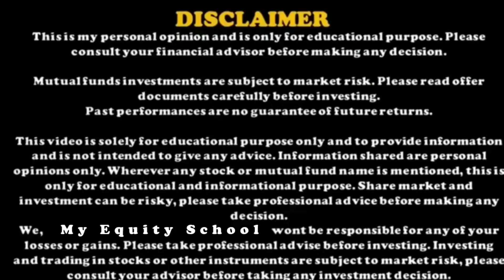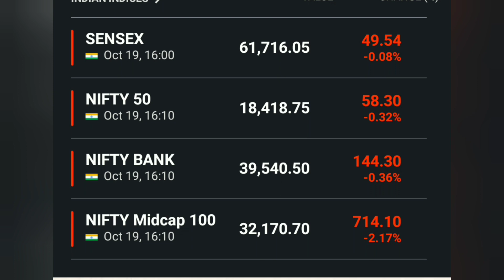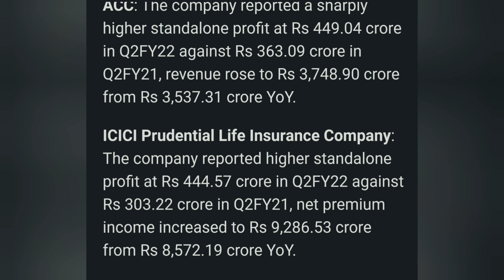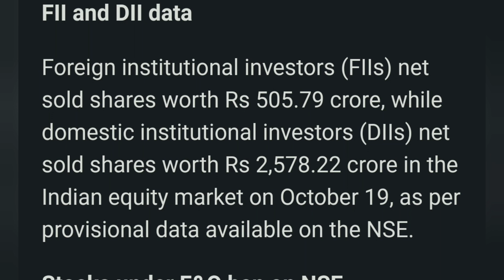Market Update !!! Global Indices Update !!!! Stocks in Focus !!! FII and DII DATA !!!!